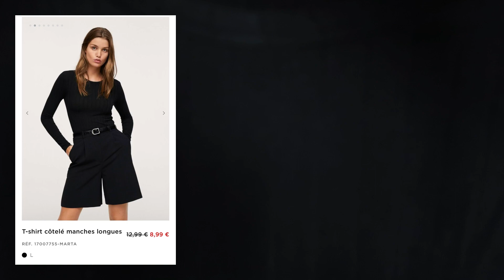BIG HAUL MANGO : Que des Pépites 🤩✨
Robe maille côtelée : RÉF. 27045760-LOLYPOP

Robe col froncé : RÉF. 27061144-PAULINA

Legging fuseau : RÉF. 27084035-ANITA

T Shirt coton : RÉF. 27001319-CHARLOTE

Pull over maille oversize : RÉF. 27070901-CANDY

Pull-over combiné maille : RÉF. 17059068-SERENA

Blouse imprimée : RÉF. 87025664-PLISE

Jean Mom 100 % coton : RÉF. 87001060-MOM80

Pantalon de jogging poches : RÉF. 27071101-MAXIME2

Manteau en laine à double boutonnage : RÉF. 17088256-LIPSTICK

Jean mom élastique : RÉF. 27000952-NEWMOM

Pull-over maille oversize : RÉF. 27001161-LOTUS

Sweat-shirt col cheminée : RÉF. 27061101-MAXIME2

Robe à imprimé fleurs : RÉF. 27071113-TANGERIN

Pull-over en maille à rayures : RÉF. 27001160-LOTUSR

Jean droit taille haute : RÉF. 17099080-FIBY

Pantalon droit couture : RÉF. 17048630-JESS

Blouse 100 % coton : RÉF. 17024049-DIANA

Cardigan maille côtelée : RÉF. 17075133-PICKY

T-shirt côtelé manches longues : RÉF. 17007755-MARTA

Robe midi texturée : RÉF. 17031502-PLEAT-A

Combi-pantalon Lyocell : RÉF. 17085925-SOFTY

Jean Mom élastique : RÉF. 17010609-NEWMOM

🤍 Merci d'avoir visionné ma vidéo et bienvenue à toi 🤍

➪ Boutique Amazon

ꕥꕥꕥꕥꕥꕥꕥꕥꕥꕥꕥꕥꕥꕥꕥꕥꕥꕥꕥꕥꕥꕥꕥꕥꕥꕥꕥꕥꕥꕥꕥꕥ

ꕥꕥꕥꕥꕥꕥꕥꕥꕥꕥꕥꕥꕥꕥꕥꕥꕥꕥꕥꕥꕥꕥꕥꕥꕥꕥꕥꕥꕥꕥꕥꕥ

☀︎︎ ARD AL ZAAFARAN : ︎-10% sur tout le site avec le code « chad10 »

☀︎︎ SHEIN : -15% dès 49€ d’achats avec le code « 15chadia »

☀︎︎ LEBONPARFUMEUR : -10% avec le code « CHADMOMBEAUTY10 »

☀︎︎ LALALAB : -20% avec le code « CHADMOM20 »

☀︎︎ LUXÉOL : -20% avec le code « CHADIAMOM »

☀︎︎ QUITOQUE : -20€ avec le code « CHADMOM2X20 »

☀︎︎ NOX : -10% avec le code « CHADMOM »

☀︎︎ LANEWOODS : -10% avec le code « NEW10 »

☀︎︎ LIGHTINTHEBOX : -15% avec le code « CHAD »

☀︎︎ LES GARGOUILLES : -15% avec le code « CHADMOMB15 »

☀︎︎ YESSTYLE : -20% avec le code « CHADMOM20 »

☀︎︎ CUPSHE : -15% dès 60€ d’achats avec le code « YTChad »

☀︎︎ IHERB : AIJ6554

ꕥꕥꕥꕥꕥꕥꕥꕥꕥꕥꕥꕥꕥꕥꕥꕥꕥꕥꕥꕥꕥꕥꕥꕥꕥꕥꕥꕥꕥꕥꕥꕥ

ꕥꕥꕥꕥꕥꕥꕥꕥꕥꕥꕥꕥꕥꕥꕥꕥꕥꕥꕥꕥꕥꕥꕥꕥꕥꕥꕥꕥꕥꕥꕥꕥꕥ

⚠️ Les produits envoyés gratuitement sont toujours mentionnés en vidéo. Je n’ai pas été payée pour les tester, et même si c’est le cas, je garde ma liberté de parole et mon avis est objectif.

Je ne touche pas de commissions pour tous les codes promos que je vous partage également.